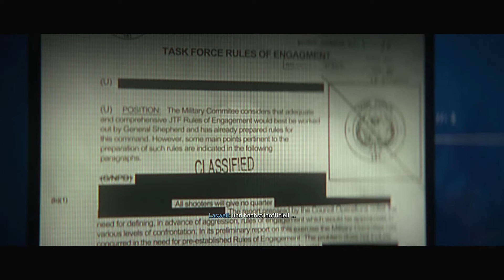Call of Duty Modern Warfare 2 #9 Gewaltsame Aufklärung